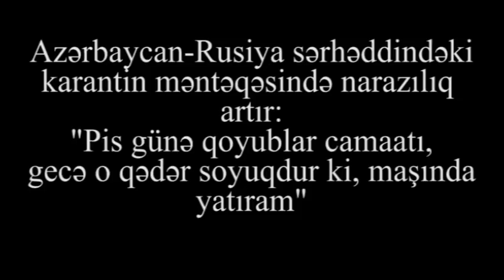"Çağır bu xarabanın sahibini!"-Qusar Karantin MƏNTƏQƏSİNDƏN ŞOKEDİCİ görüntülər: yüzlərlə narazı...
"Buranın sahibini çağır bura!"-Qusar Karantin MƏNTƏQƏSİNDƏN ŞOKEDİCİ görüntülər: yüzlərlə narazı...